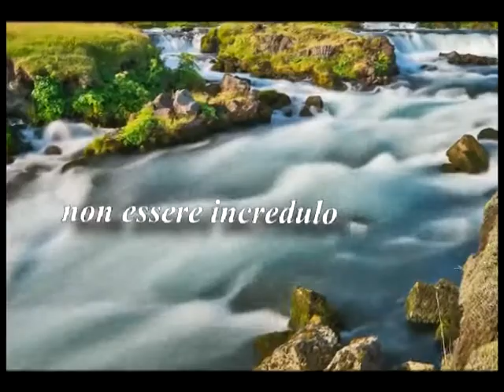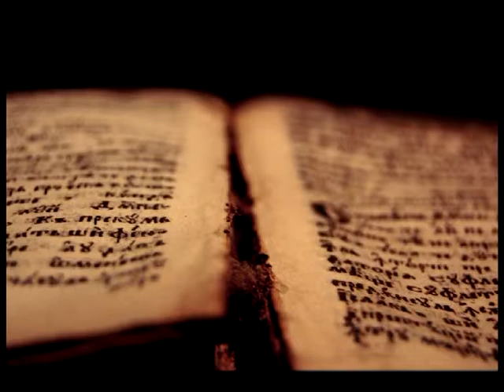Vangelo 2a dom di Pasqua anno B ''Non essere incredulo ma credente''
Tommaso apostolo ha vissuto l'esperienza di tutti noi passando dal dubbio alla fede.Le parole che Gesù gli rivolge ravvivano oggi anche la nostra fede. ''Beati coloro che hanno visto e hanno creduto''
Lettore : Guido Uberti
Commento di Mons. Luciano Monari
Fonte Liturgia del giorno CEI